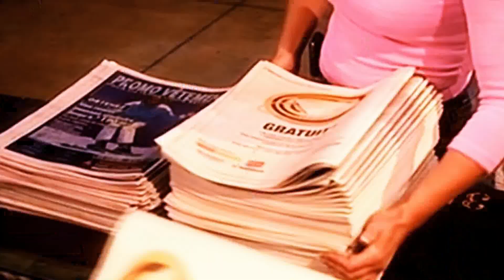La diáspora es la solución, no el problema LaMañanaEVTV - SEG 07